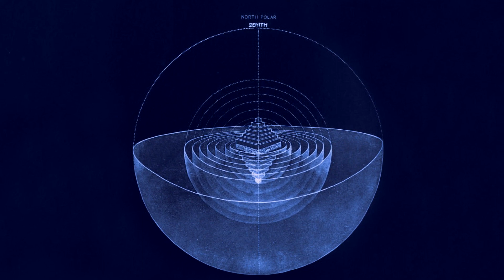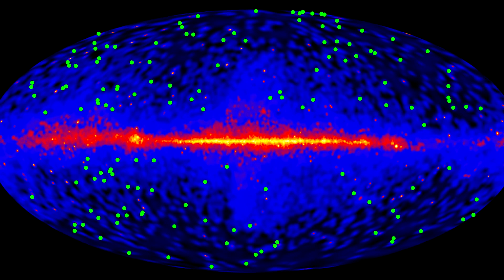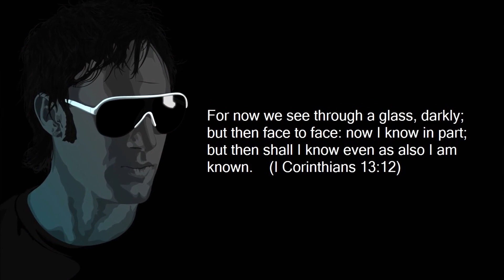ANGELS GAZE OVER PLANET EARTH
This my way of understanding the Cosmic Microwave Background Radiation...